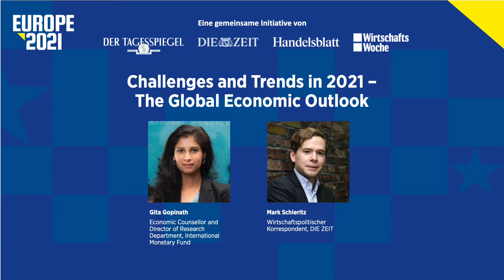Europe 2021: Global Economic Outlook with Gita Gopinath (International Monetary Fund)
For the first time, Der Tagesspiegel, DIE ZEIT, Handelsblatt and WirtschaftsWoche invite you to a joint start of the year »Europe 2021« to discuss the issues we urgently need to tackle in Europe in the undoubtedly challenging year 2021 – from strengthening democracies, European digital sovereignty, a common European internal market, to climate protection goals in the year of COP 26, the upcoming UN climate conference in Glasgow.